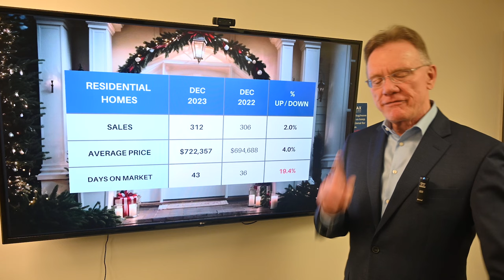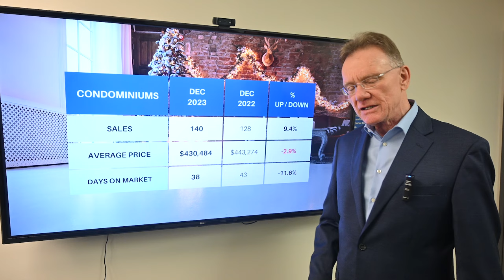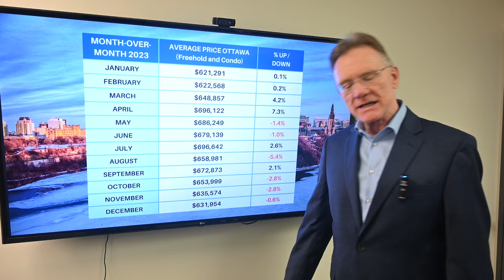Ottawa Real Estate Market Update, Dec. 2023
Ottawa Real Estate Market Update, January 1, 2024. The average price for a home in Ottawa (including residential homes and condos) is now $631,954, an increase of 1.8% over December, 2022.

Breaking down the average prices into houses and condos:
The average price for a freehold house in Ottawa for December was $722,357, up 4.0%. This includes detached singles, Townhouses and Semi-Detached homes.

The average price for a condominium in Ottawa for December was $430,484 down 2.9%. This includes apartments, row units and stacked-style condos.

Ottawa had 452 Residential Properties sell in December 2023, up 4.1%. (includes freehold and condos). 312 sales were freehold, up 2.0%, and 140 were condo sales, up 9.4% over last year.

There were 1,213 Residential Properties listed for sale at the end of last month within our territory.  804 were Freehold Listings and 409 were Condominium Listings.

With an inventory of  1,213 homes and 452 sold, there are 2.7 months or 10.7 weeks of supply which translates to a Seller's Market.

See more stats, including house prices by type of property as well as the history of prices over the years...